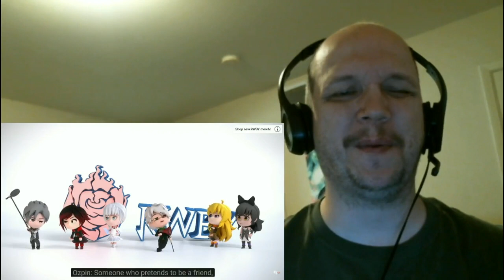Blind Reaction:RWBY Chibi Season 2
1-4
RWBY is made by rooster teeth
Please support the offical release!!